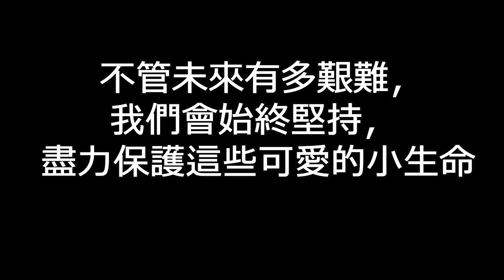被遺棄的小暹羅眼球凸出長滿蛆，手術也已無法挽回，要是主人早點送來該多好啊！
汇入银行： 中国银行   哈尔滨松北支行
银行地址：黑龙江省哈尔滨市松北区新湾路88号
SWIFT 代码：BKCHCNBJ860
收款人： 刘丽
微信：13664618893(官方公众号)或者 liuli197091(刘丽微信号)
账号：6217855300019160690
地址： 中国黑龙江省哈尔滨市道里区安阳路168号

Name of Bank: Bank of China,  Harbin Song Bei Sub-Branch
Bank Address: No. 88 The Xin Wan Street, Song Bei District
Swift Code: BKCHCNBJ860
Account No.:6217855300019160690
Name:  Liu Li
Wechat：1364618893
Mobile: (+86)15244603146